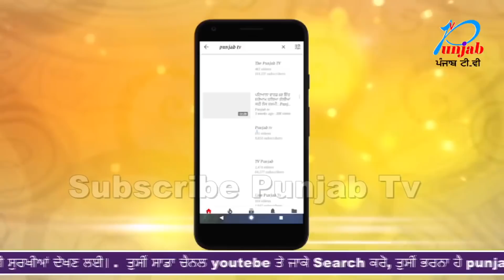ਲੁਧਿਆਣਾ ਵਿੱਖੇ ਕੁੜੀ ਤੇ ਹੋਇਆ ACID Attack